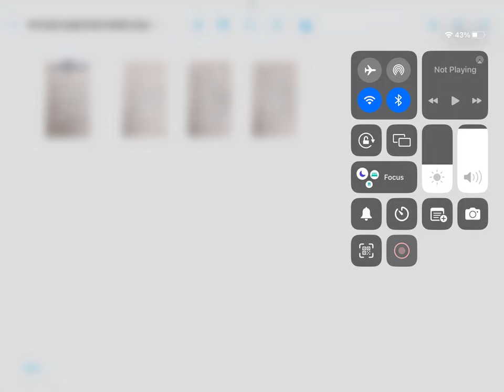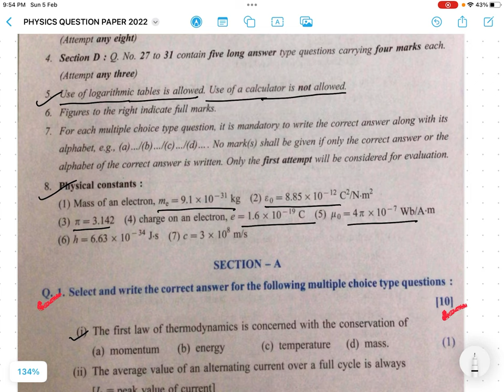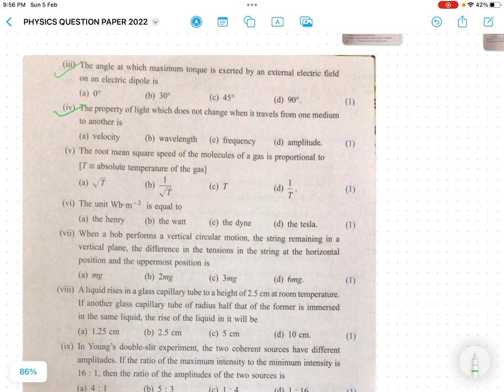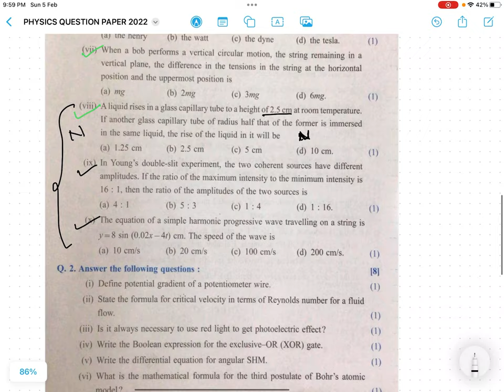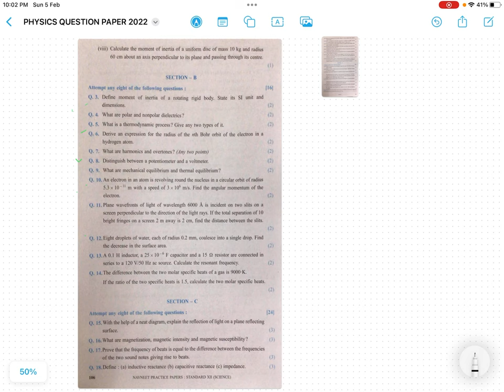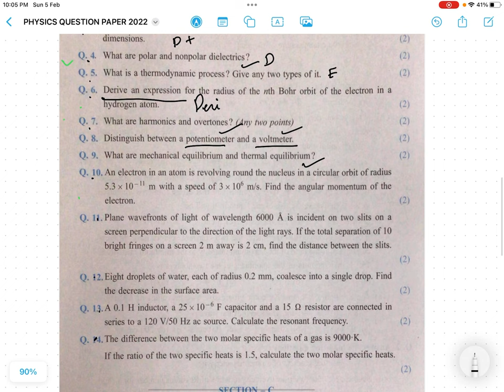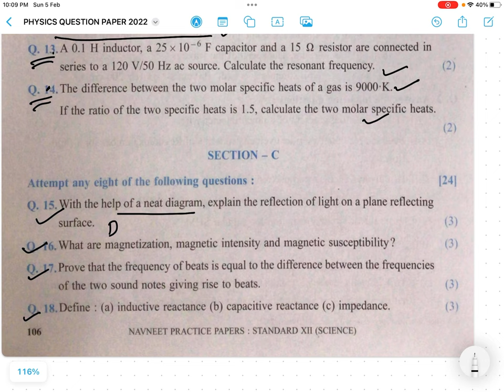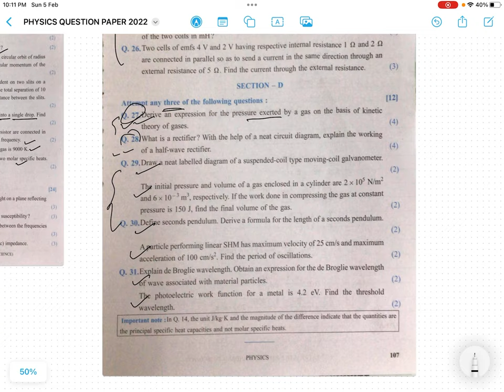# HSC11 | EXACT IDEA OF THEORY AND NUMERICAL QUESTION | HSC BOARD PHYSICS | PAPER 2022 | ANALYSIS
DEAR HSC STUDENTS AM MAKING THESE PHYSICS VIDEOS FOR STUDENT WHO CANNOT AFFORD EXTRA CLASSES AND THEY ARE GETTING DIFFICULTIES IN PREPARATION OF PHYSICS FOR THEIR BOARD EXAM.
BASICALLY THIS CHANNEL WILL BE HELPFUL FOR MAHARASHTRA BOARD STUDENTS .